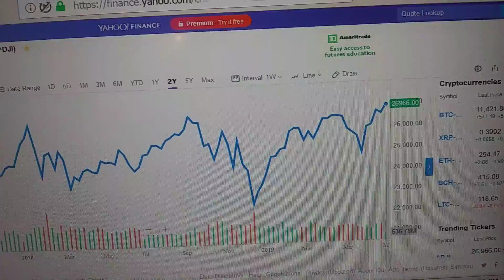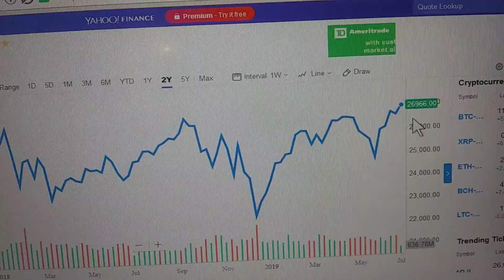Today is a banner day for investors. Now you can celebrate the 4th of July